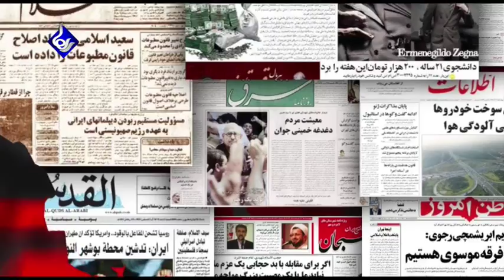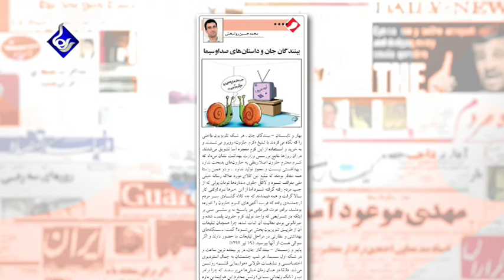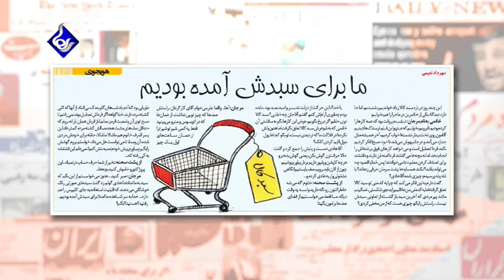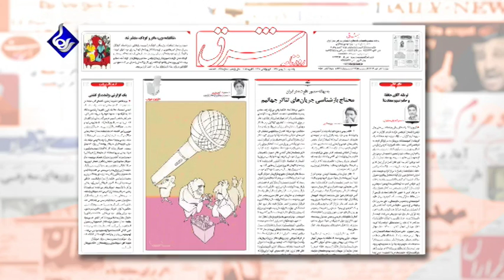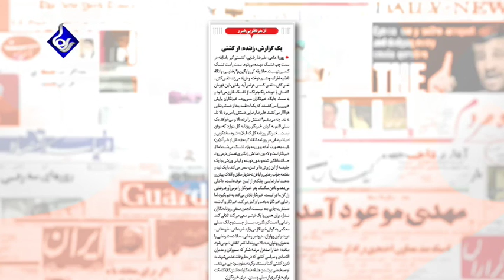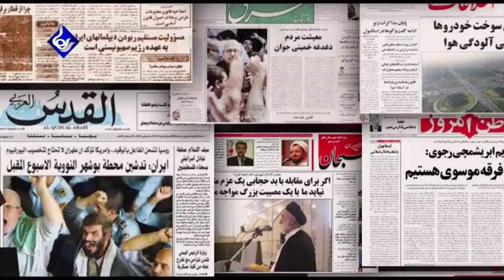Raha TV | بررسی روزنامه ها - ‌Barrasie Rooznameha (11 Feb 14)